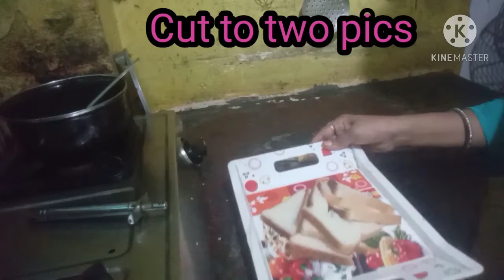You tube Par Pahli Baar Bread Pua.Bread pua Kaise banaye.बे़ड पुआ कैसे बनाये |full guide in hindi.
prepeing time- 15min.

making Time- 10 min

Bread- 4 pic

Sugar-Ek Cup/100gr

Water-2cup

Elaichi - 2pic

Garneshing ke liye -pisi hui chini- e

k chmmach...  ek spoon

method -  ek pan lege. Usme chini aaor Pani Dal Kar Ek Tar ki chasni tak paaye ge. Phir use side me Rkh dege.
Bread ko 2pic Me cat Kar le Ge. Phir Ek Dusra pan Lege. Usme Oil Dal kar Gram karege.. Ab Bread ko Golden Brown hone tak tale ge. Phir use 2 min ke liye Chasni me Daale Ge. Phir plate me Nikal kar Pichi hui chini Spil KarKe Sarve Karege.
                Yemmy😋😋

 अगर आप सभी को मेरा विडियो अच्छा लगता है तो प्लीज मेरे  channel को  Sabscribe🔔 kare.

अपना भारत स्वच्छ भारत

Byyy.